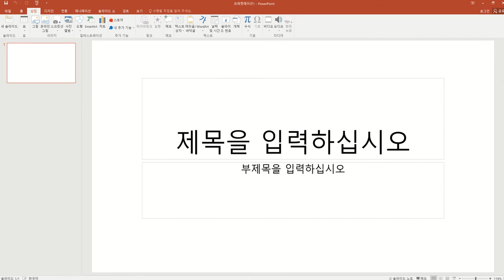how to add an end effector